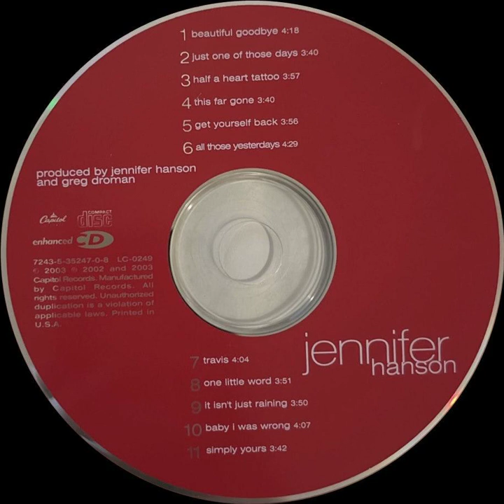Jennifer Hanson - Simply Yours